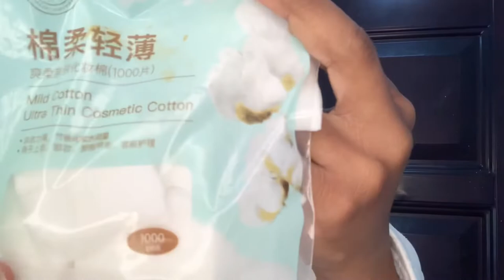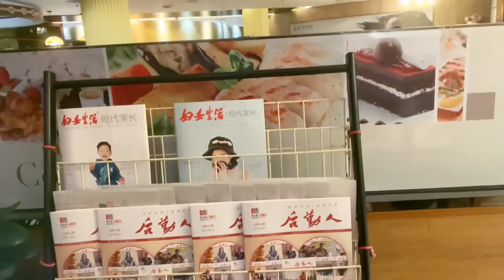VLOG| SKINCARE ROUTINE| MINI PERFUME HAUL|BRUNCH|SPEND THE DAY WITH ME|ZAMBIAN YOUTUBER.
ZARA PERFUME HAUL, PALMERS PRODUCTS, BRUNCH, FREEMAN PRODUCTS, SKINCARE ROUTINE ZAMBIAN YOUTUBER

Musician: Jeff Kaale